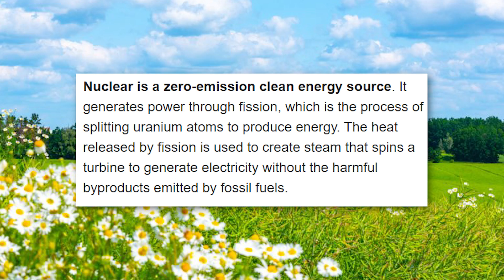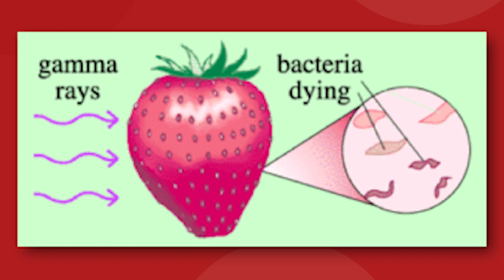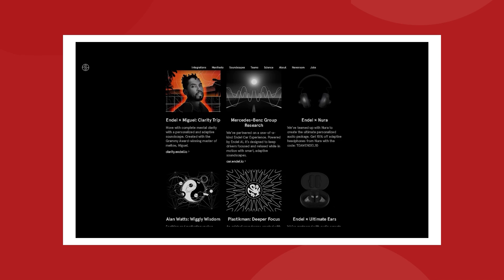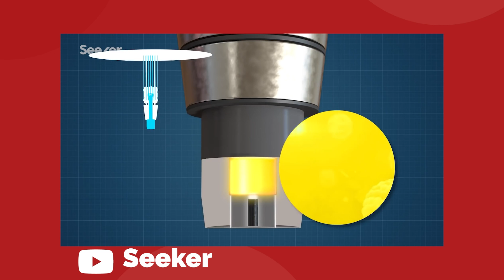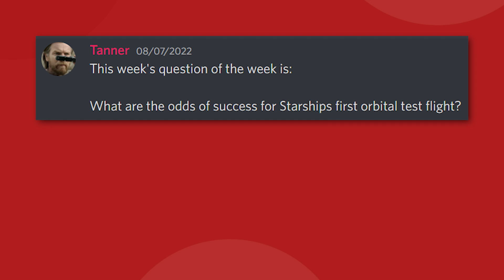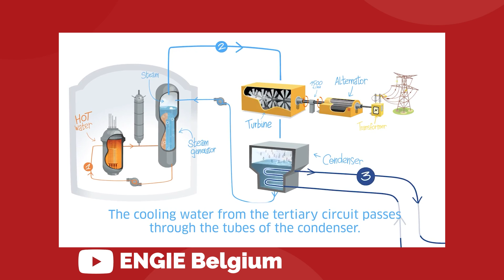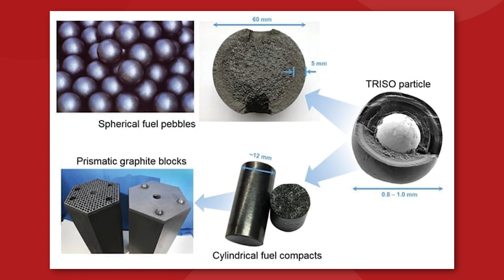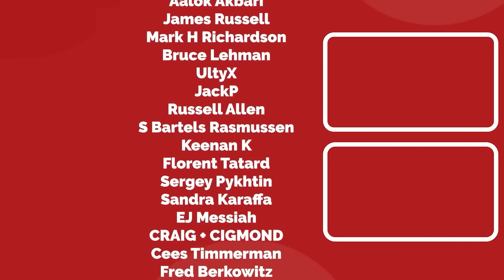Why Nuclear Energy Could Power Tesla Vehicles Sooner Then You Think!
The first 100 people to download Endel by clicking the link below will get a free week of audio experiences!

The Real Reason Nuclear Power Is The Key To Tesla’s Future!

Last video: Major New Tesla Giga Press Update!

Welcome to the Tesla Space, where we share the latest news, rumors, and insights into all things Tesla, Space X, Elon Musk, and the future!